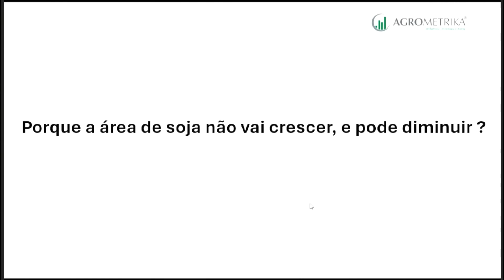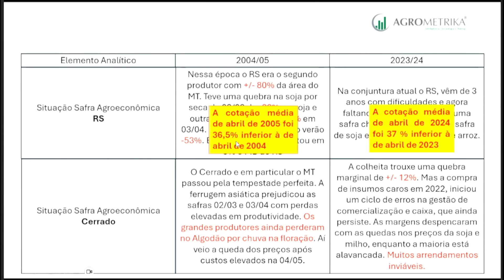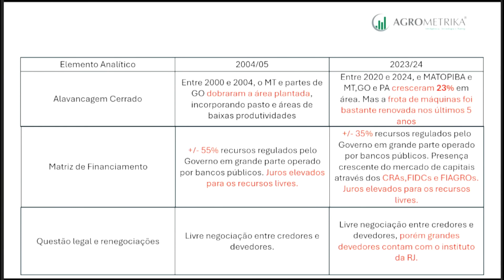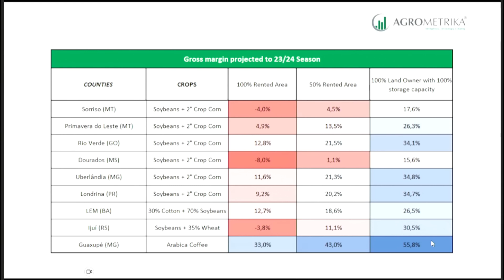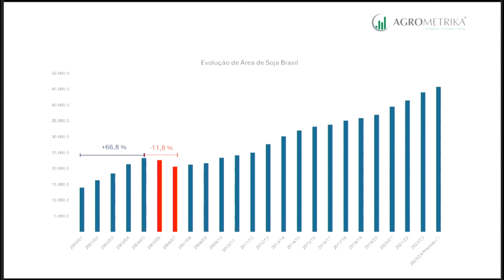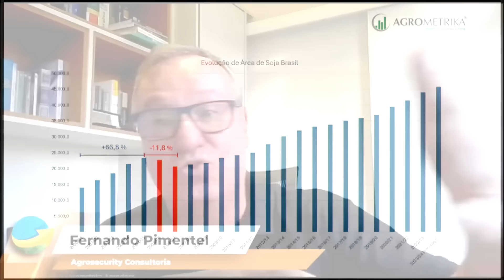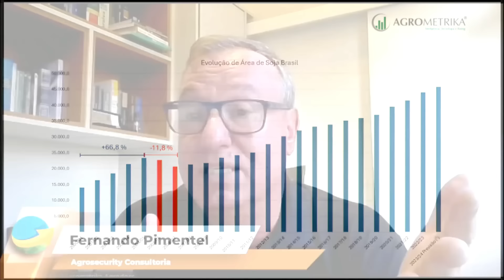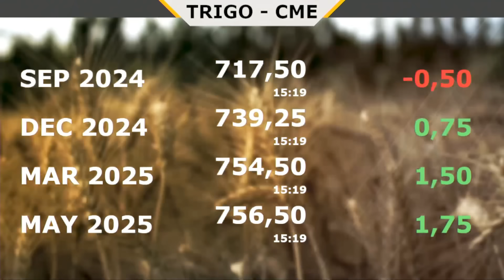Soja: falta de crédito deve reduzir área plantada e tecnologia empregada na próxima safra, alerta...